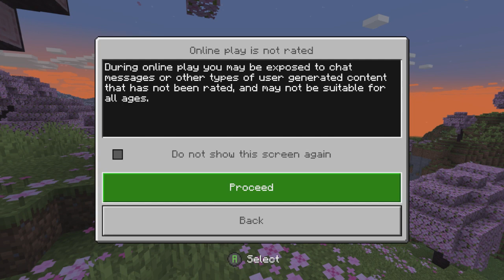Minecraft:Building a Farm, Mining for resources